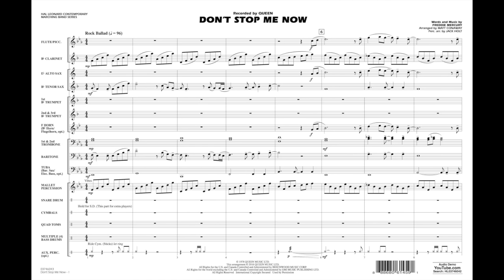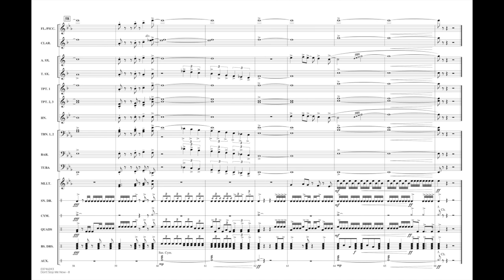Don't Stop Me Now by Freddie Mercury/arr. Matt Conaway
Typical of the most successful hits from the group Queen, this familiar rocker features tight harmonies and a driving rhythmic pulse, beautifully set up here by the very effective slow ballad opening.
HL03746042
HL03746043